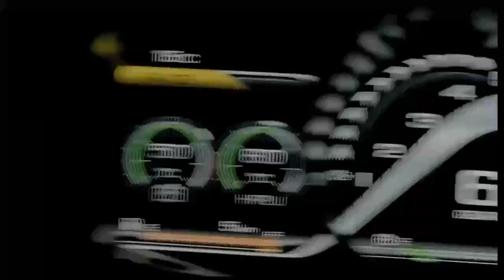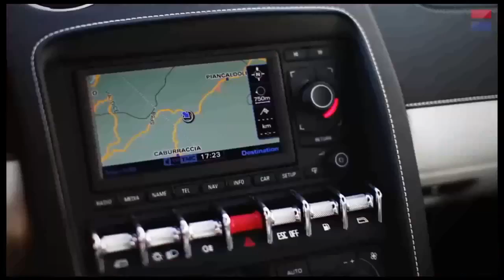Lamborghini VS Ferrari - The Best Sports Car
FERRARI - Ferrari S.p.A. is an Italian luxury sports car manufacturer based in Maranello. Founded by Enzo Ferrari in 1929, as Scuderia Ferrari, the company sponsored drivers and manufactured race cars before moving into production of street-legal vehicles in 1947. Fiat acquired 50% of Ferrari in 1969 and expanded its stake to 90% in 1988. In May 2012 the 1962 Ferrari 250 GTO became the most expensive car in the history, selling in a private transaction for $38,115,000 to American communications magnate Craig McCaw. In 2014 Fiat announced its intentions to sell a portion of its share in Ferrari; as of the announcement Fiat owned 90% of Ferrari.

Throughout its history, the company has been noted for its continued participation in racing, especially in Formula One, where it has had great success. Ferrari road cars are generally seen as a symbol of speed, luxury and wealth.

LAMBORGHINI - Automobili Lamborghini S.p.A. is an Italian brand and manufacturer of luxury sports cars and, formerly, SUVs, which is owned by the Volkswagen Group through its subsidiary brand division Audi. Lamborghini's production facility and headquarters are located in Sant'Agata Bolognese, Italy. In 2011, Lamborghini's 831 employees produced 1,711 vehicles.

Ferruccio Lamborghini, an Italian manufacturing magnate, founded Automobili Ferruccio Lamborghini S.p.A. in 1963 to compete with established marques, including Ferrari. The company gained wide acclaim in 1966 for the Miura sports coupé, which established rear mid-engine, rear wheel drive as the standard layout for high-performance cars of the era. Lamborghini grew rapidly during its first decade, but sales plunged in the wake of the 1973 worldwide financial downturn and the oil crisis. The firm's ownership changed three times after 1973, including a bankruptcy in 1978. American Chrysler Corporation took control of Lamborghini in 1987 and sold it to Malaysian investment group Mycom Setdco and Indonesian group V'Power Corporation in 1994. In 1998, Mycom Setdco and V'Power sold Lamborghini to the Volkswagen Group where it was placed under the control of the group's Audi division.